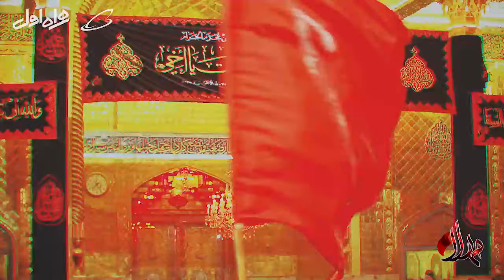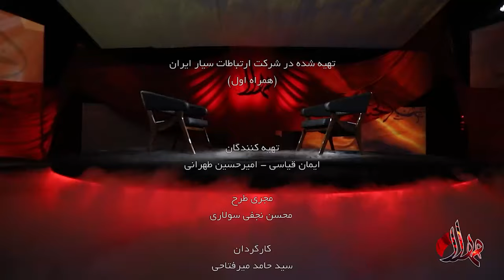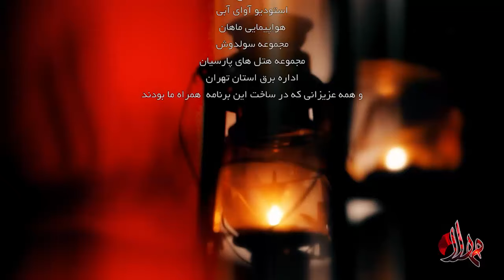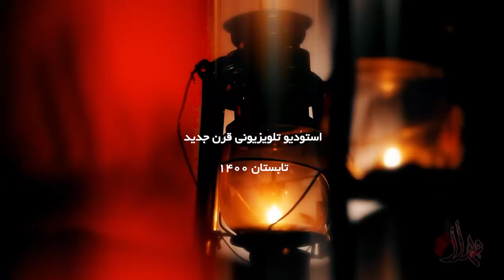مهلا - فصل 2 - امیرمحمد زند | Mahla - Amir Mohammad Zand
میهمان این قسمت: امیر محمد زند
مجری: محمدحسین پویانفر
کارگردان: حامد میرفتاحی
تهیه کننده: ایمان قیاسی و امیر حسین طهرانی
The Guest of this Episode: Amir Mohammad Zand
Presenter: Mohammad Hossein Pouyanfar
Director: Hamed Mirftahi
Produced by: Iman Ghiyasi and Amir Hossein Tehrani